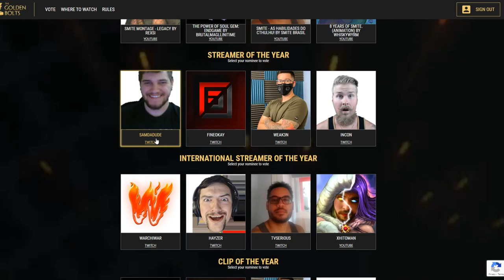WHAT HAPPENS WHEN CABRAKEN TRIES TO CLAP A HUNTER? - Masters Ranked 1v1 Duel - SMITE